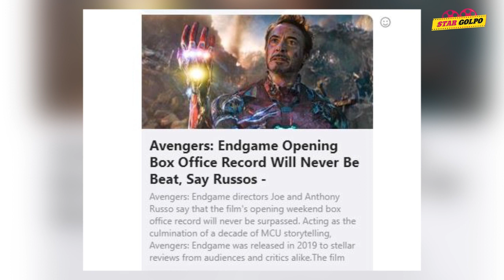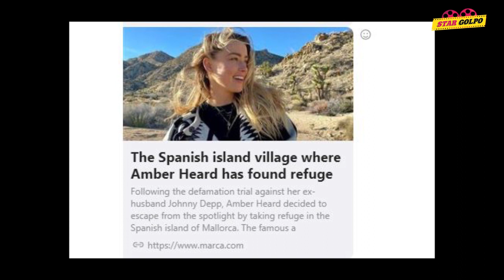টাকা দেওয়া থেকে বাঁচতে Amber র চালাকি! James Cameron কে কড়া জবাব Avengers Endgame পরিচালকের?